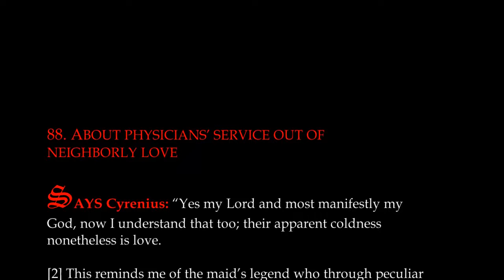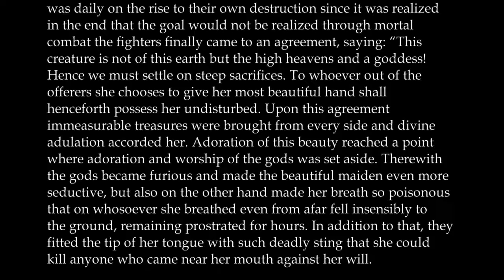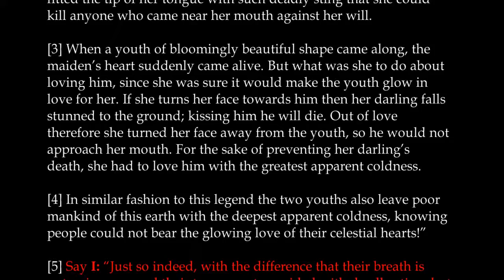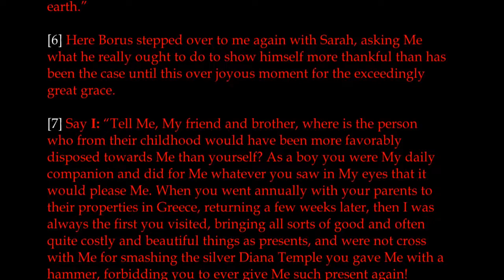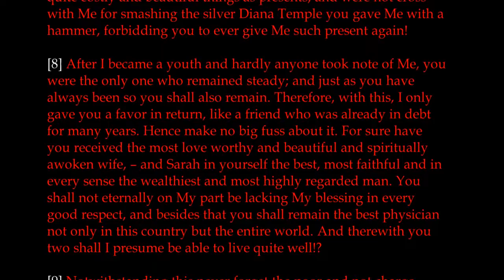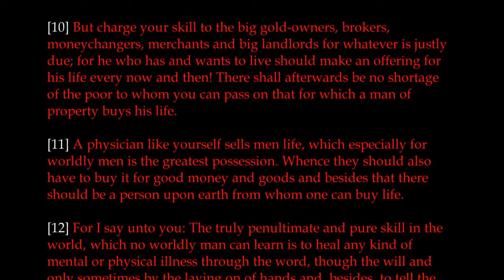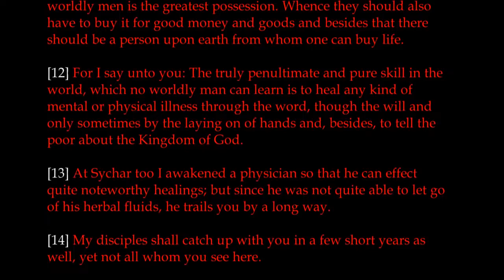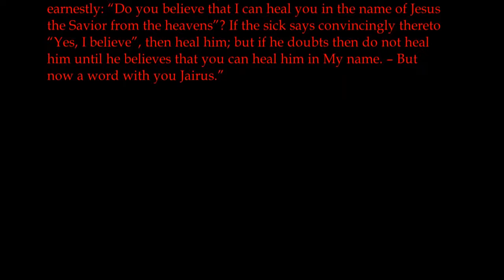Chapter 88 | The Great Gospel of John Book 3